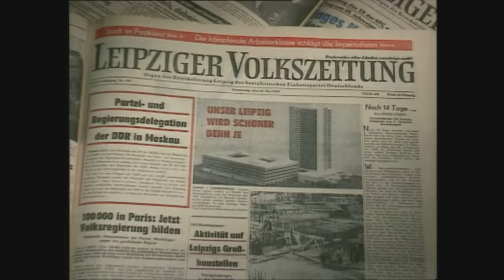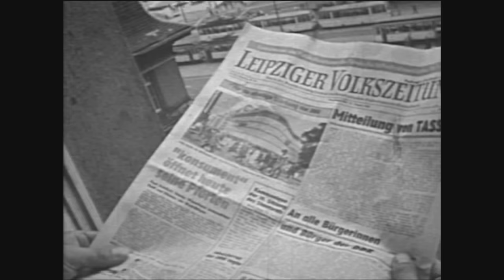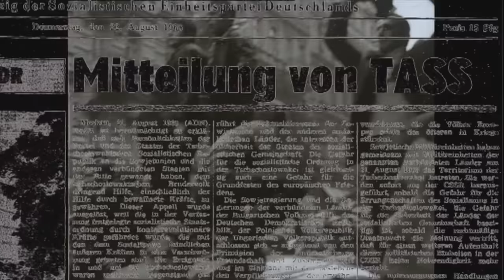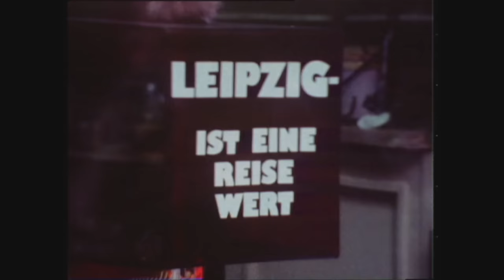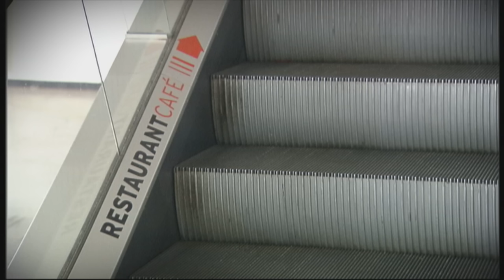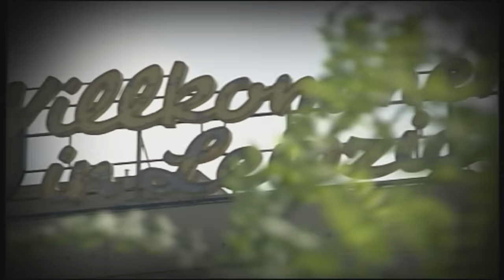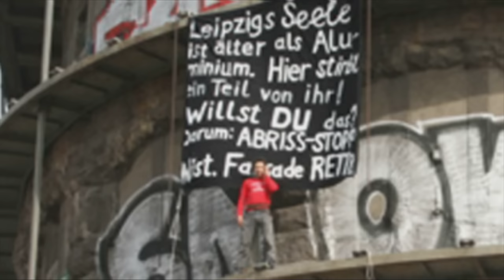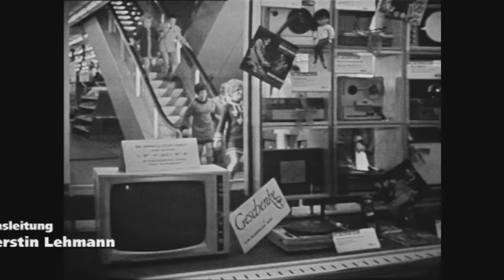Das Kaufhaus des Ostens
Die Blechbüchse gehört zu den heimlichen Wahrzeichen der Stadt Leipzig. Ihre Geschichte beginnt als siebengeschossiges Warenhaus Anfang des 20. Jahrhunderts. Durch den Bombenangriff 1943 wurde das Gebäude schwer beschädigt und das Warenhaus musste geschlossen  werden. 1965 begann der Umbau und das nunmehrige "konsument"-Warenhaus bekam seine Aluminiumfassade - die "Blechbüchse" wurde 1968 als größtes Warenhaus der DDR eröffnet - am Tag des Einmarschs sowjetischer Truppen in Prag.